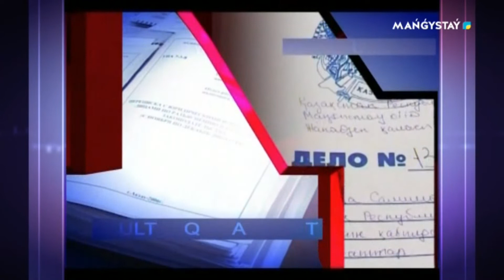Менің құқығым - Маңғыстау облысында Жас прожект жобасы басталды